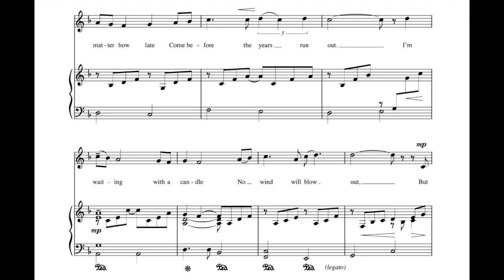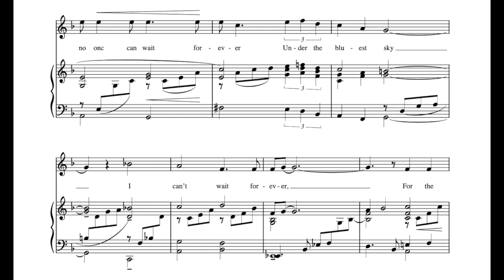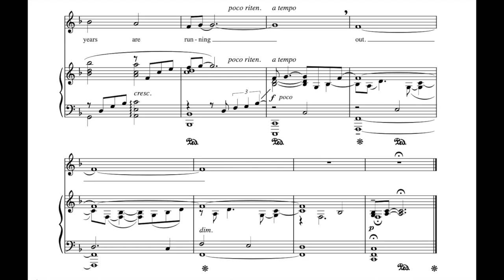Come Ready and See Me (Richard Hundley) - Piano Accompaniment in F Major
Thank you for listening! Please let me know if you need this piece in another key (even if there is no score, I can create a track in any key!) or a different tempo by leaving your request in the comments below.